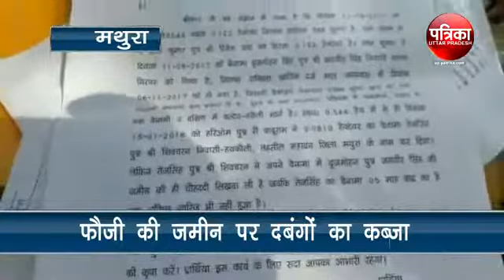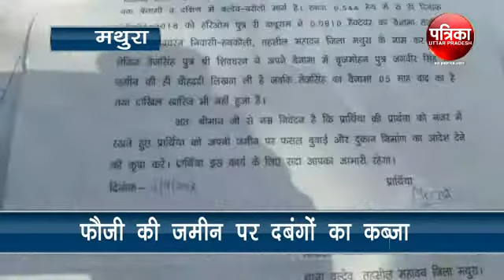मथुरा :फौजी की जमीन पर दबंगों का कब्जा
सरहद पर देश की सीमाओं की रक्षा करने वाले जांबाज जवान अब अपने आपको खुद सुरक्षित महसूस नहीं कर रहे है । मामला बलदेव क्षेत्र का है जहाँ दबंगों के द्वारा उसकी जमीन पर जबरन कब्ज़ा कर लिया जवान अब न्याय के लिए दर दर की ठोकरें खाने को मजबूर है इस जवान की मदद न तो मुख्यमंत्री योगी आदित्यनाथ द्वारा बनाया गया एंटी भूमाफिया दल ही कर रहा है और नाही प्रशासनिक अधिकारी अबतक इस जवान की जमीन को वापस दिला पाए हैं ।